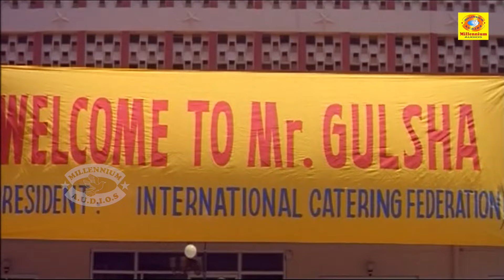വയസ്സാംകാലത്ത് ഓരോരുത്തരുടെ ഓരോ ആഗ്രഹങ്ങള് കണ്ടില്ലേ...!! | Pai Brothers Movie | Part 3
Pai Brothers (1995) Is A Comedy Malayalam Film Starring Innocent,Jagathy Sreekumar In The Lead Roles, Directed By Ali Akbar.

Brothers Ganapathi Pai and Ananda Pai fall for a young stenographer they hire for their company. However, they find themselves in trouble when they learn that she has ulterior motives.